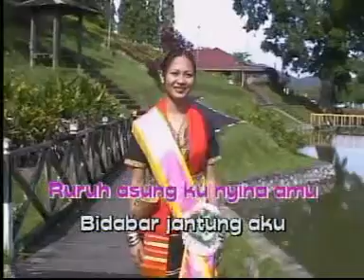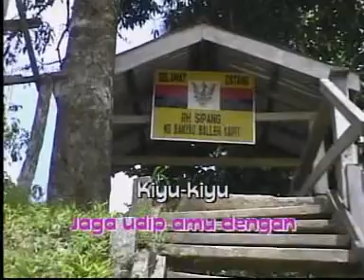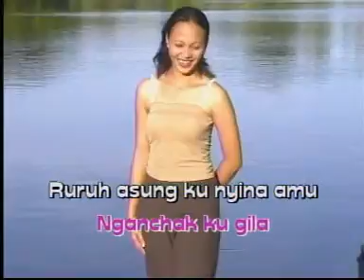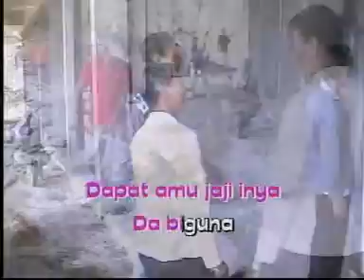ANOVA by Alim Impira - OFFICIAL VIDEO